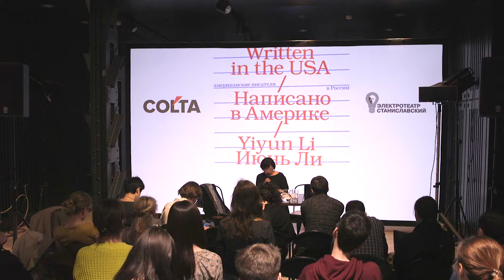Yiyun Li lecture in Moscow 22.04.2017, Colta.ru & PEN America project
Лекция Июнь Ли в Электротеатре Станиславского 22 апреля 2017